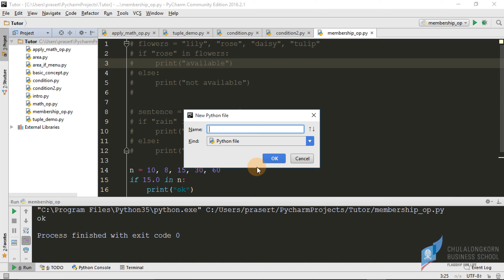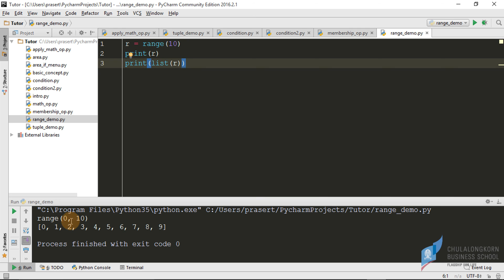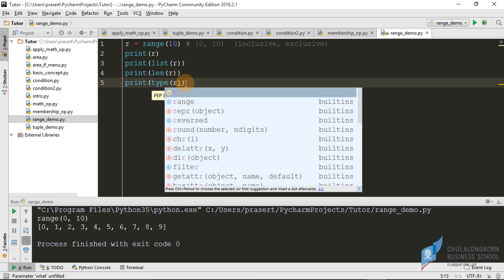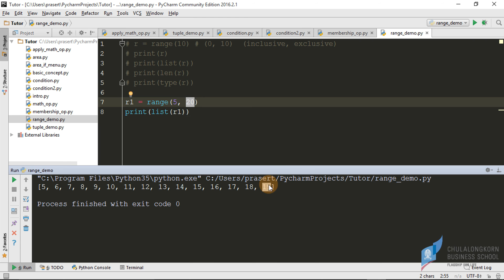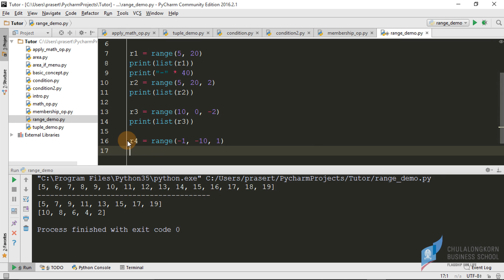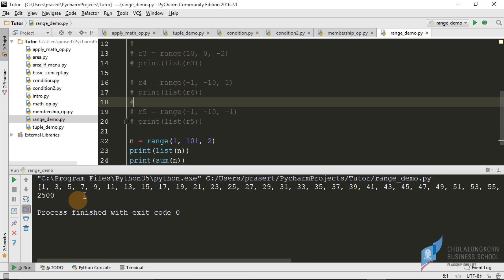สอนไพธอน Python 3: รู้จักกับข้อมูลแบบ range ที่ใช้เก็บช่วงตัวเลขจำนวนเต็ม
ดาวน์โหลดไฟล์ตัวอย่างได้ที่